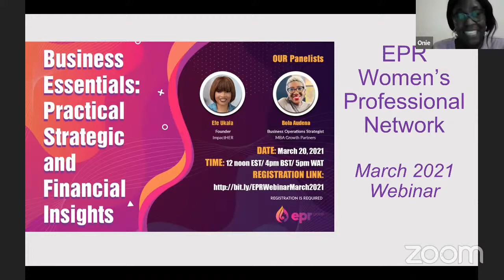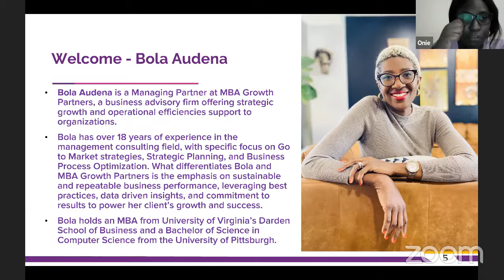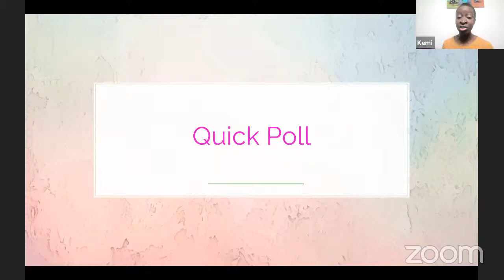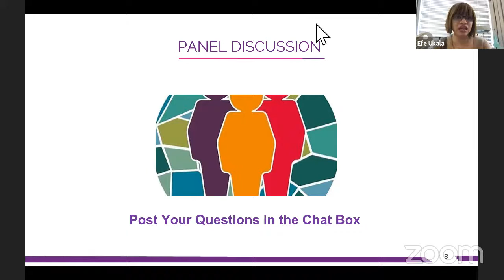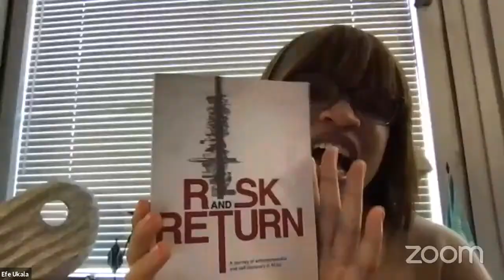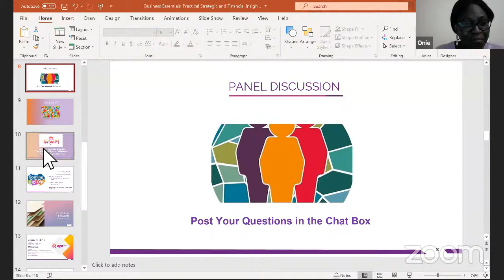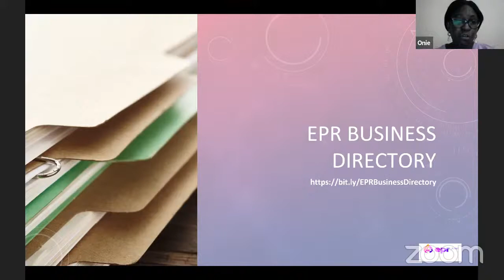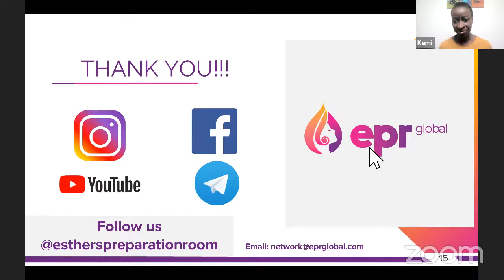Business Essentials: Practical Strategic and Financial Insights